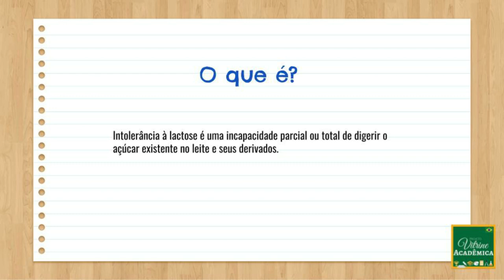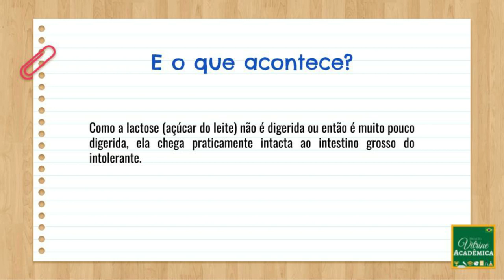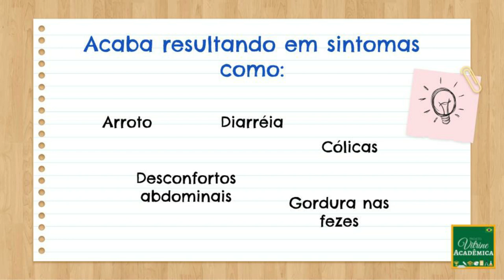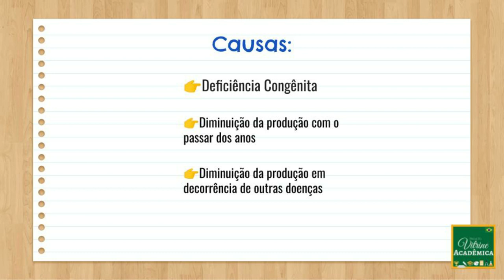INTOLERÂNCIA Á LACTOSE - BIOLOGIA